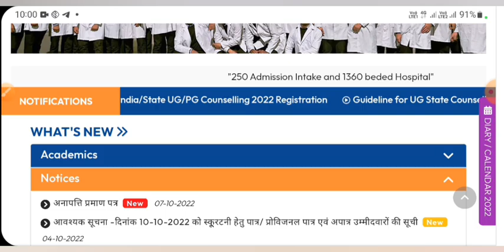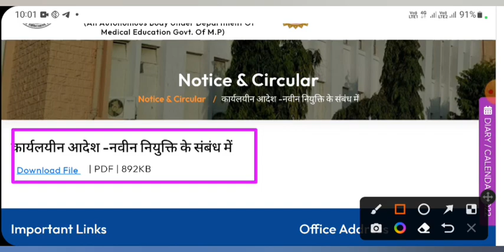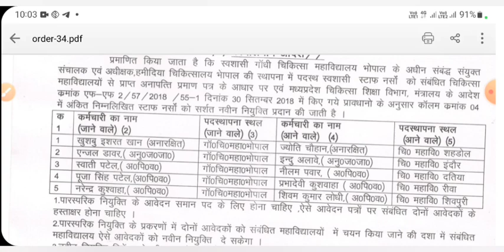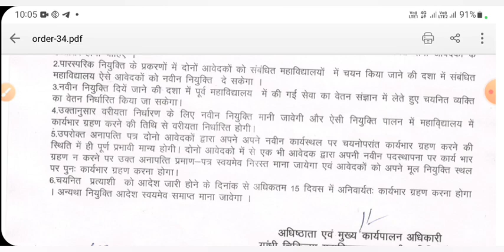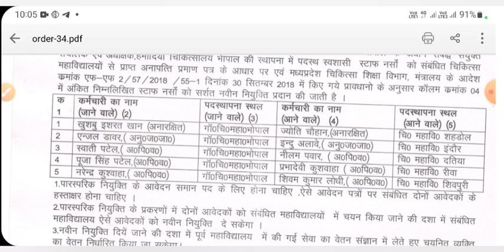💐MP STAFF NURSE POSTING ORDER - लिस्ट में अपना नाम देखें -15 दिन में JOINING करें